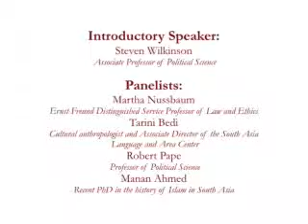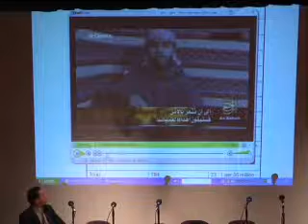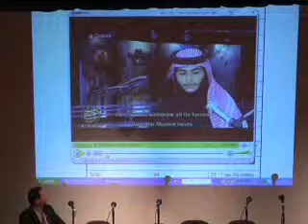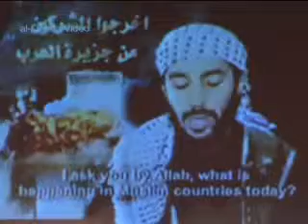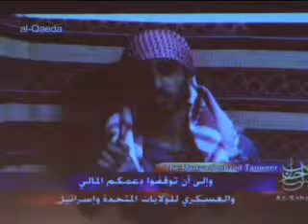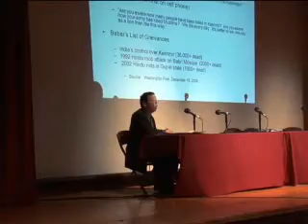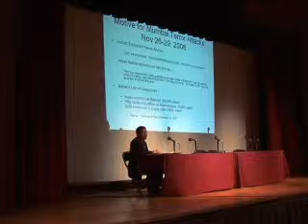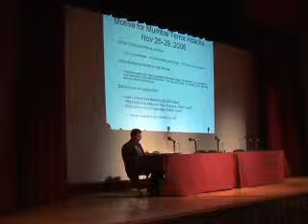Terror in Mumbai: Reflections on the Aftermath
A panel discussion with Steven Wilkinson, Martha Nussbaum, Tarini Bedi, Robert Pape, and Manan Ahmed.

On November 26, 2008, the world watched while terror attacks paralyzed Mumbai, India's financial capital and largest city. Mumbai bounced back, but the bold, new strategies of the attacks shifted the discourse of the global war on terror. The panelists discuss the consequences of terror in Mumbai for the region and the world. Introductory remarks by Steven Wilkinson.

Steven Wilkinson is an Associate Professor of Political Science and an expert in colonization, ethnic conflict and nationalism in India.

Martha Nussbaum is Ernst Freund Distinguished Service Professor of Law and Ethics and an expert on rights, justice and democracy.

Tarini Bedi is a cultural anthropologist who conducted her research with the Shiv Sena party in Mumbai and is the Associate Director of the South Asia Language and Area Center and the Committee on Southern Asian Studies.

Robert Pape is a Professor of Political Science specializing in international security affairs and the author of Dying to Win: The Strategic Logic of Suicide Terrorism.

Manan Ahmed, recently minted PhD in the history of Islam in South Asia, blogs on international affairs at Chapati Mystery with a focus on media and Pakistan.

This event is presented by the South Asia Language and Area Center, the Committee on Southern Asian Studies, and the Center for International Studies, and co-sponsored by the International House Global Voices Lecture Program.